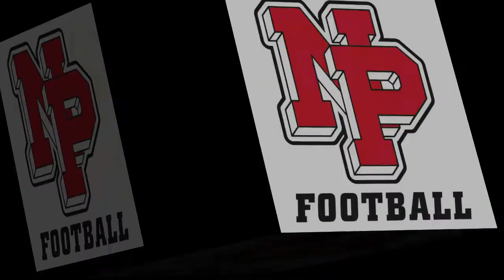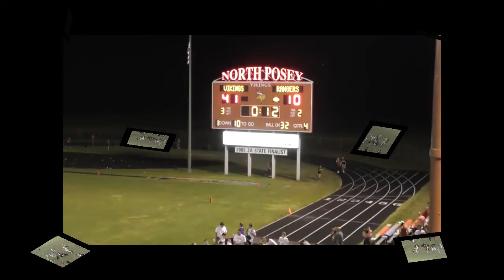North Posey VS Forest Park 2017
A homecoming victory in Poseyville, IN